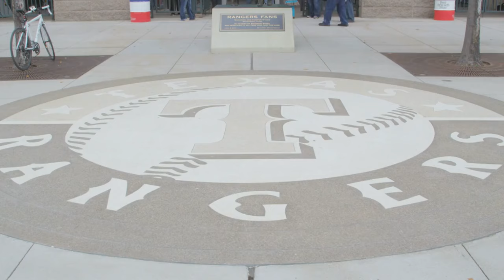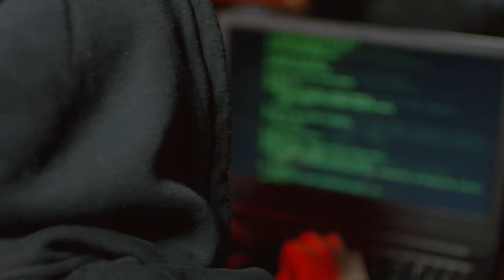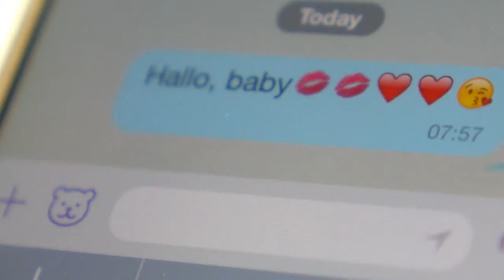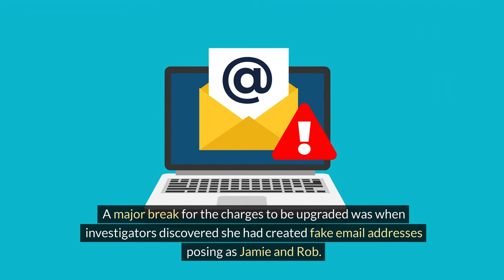CHEATING WIFE CONVINCES LOVER TO END HER HUSBAND